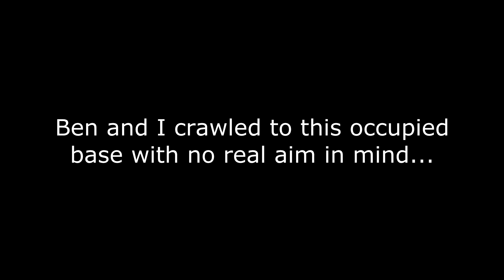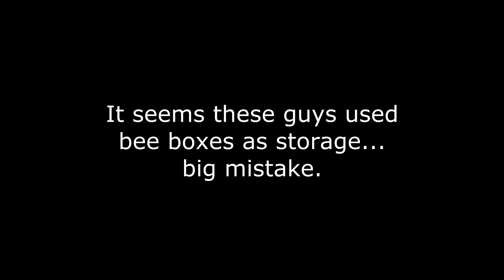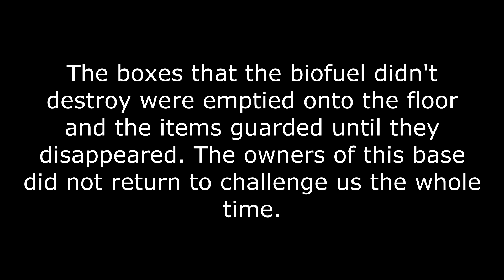H1Z1 Base Invasion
Ben and I invading a base of a group we had been trying to pin down. Much fun!